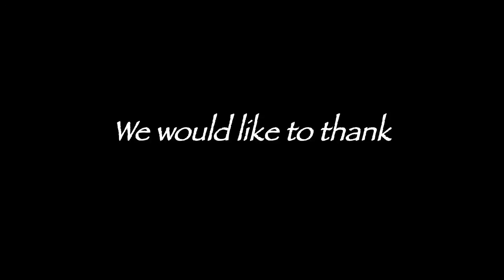DR Congo 2010 Trip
Fifteen minute excerpt of a two hour video showing the journey taken by four Basenji breeders in the Democratic Republic of the Congo. They traveled up the Maringa and Lomako Rivers to find and bring back puppies from the Congo Basin. You will see how they traveled and the people, dogs, wildlife they saw and the successful acquisition of five puppies. Full version can be acquired at http;//dibubasenjis.com